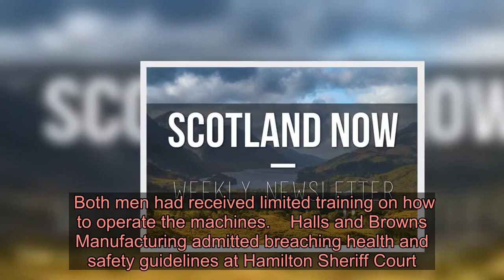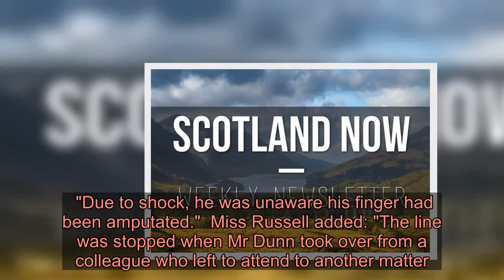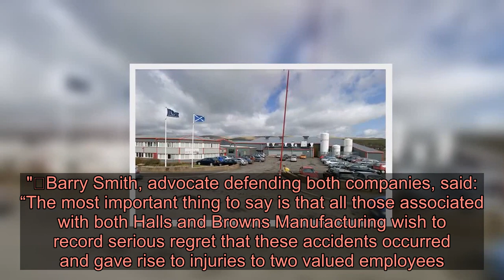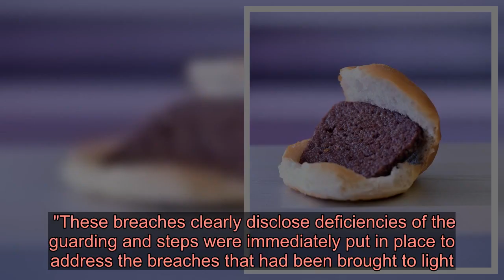Sausage factory mixer where worker lost finger pictured as business fined £310K